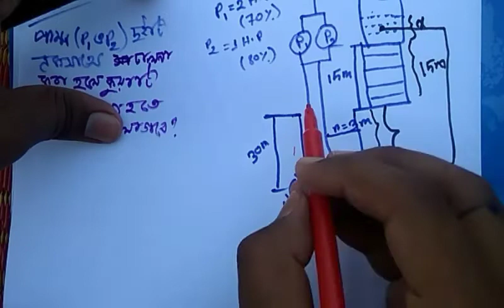কুয়ার ম্যাথ প্রব্লেম ব্যাসিক +৪ ম্যাথ সলভ||কাজ,ক্ষমতা &শক্তি||Physics 1st paper Chapter 5||Hsc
Instructor : Tanvir Anjum Ul Islam
Notre Dame College, Dhaka